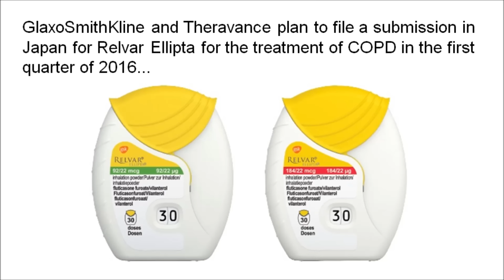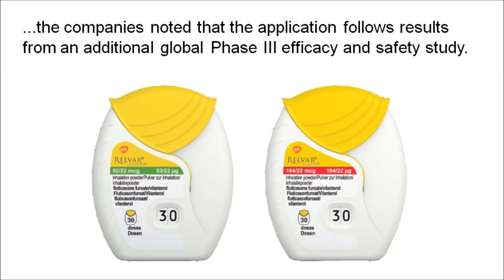FirstWord Pharma Daily News Round-Up Video for September 24, 2015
The FirstWord Pharma Daily News Round-Up Video gives a recap of the latest pharmaceutical and biotechnology news. Stay abreast of the key industry news each day. Today's video highlights include Novartis, Bayer, Xarelto, GlaxoSmithKline, Theravance, Relvar Ellipta, Galenica, Vifor, OncoGenex, apatorsen and Abraxane.